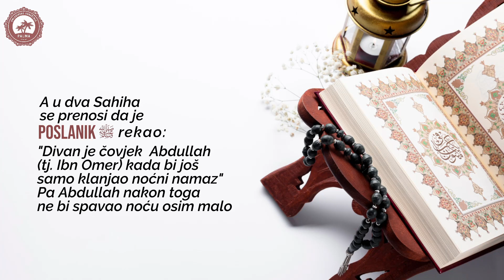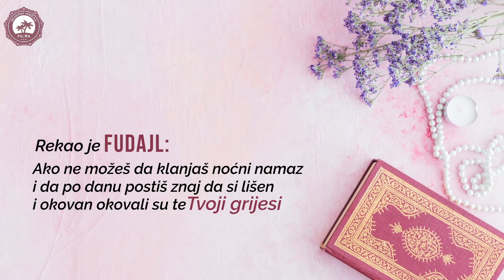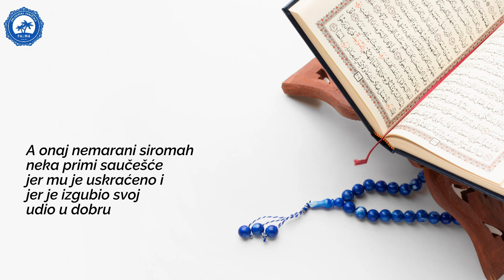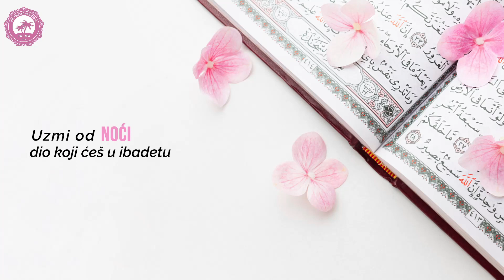Podsticaj na noćni namaz